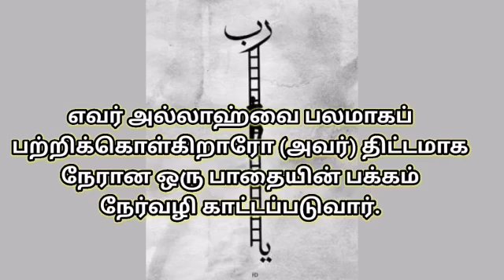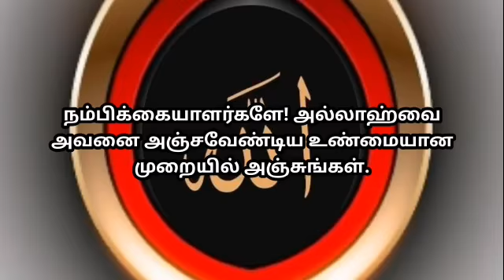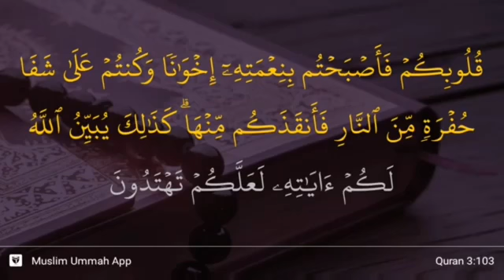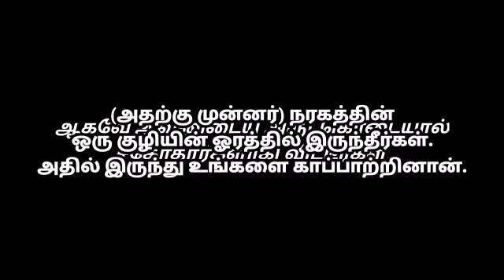AL Quran 3:101-103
இன்ஷா அல்லாஹ் நமது இஸ்லாமிய போஸ்டர், இஸ்லாமிய வீடியோக்கள், WhatsApp Status Video, தர்பியா, மார்க்க சம்பந்தமான அனைத்தும் இன்ஷா அல்லாஹ் இதிலும் பதியப்படும்...